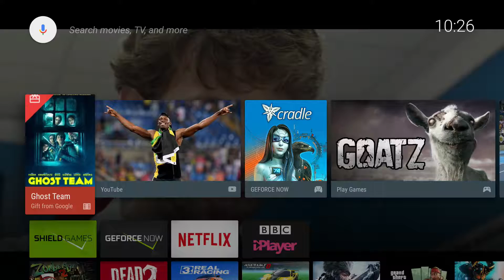☆ Zombie Age 2 | Nvidia Android TV | 1080p 60fps☆